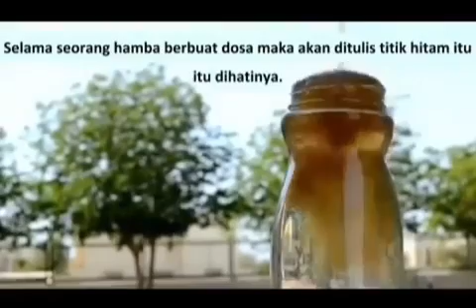ILUSTRASI HATI SEORANG MUKMIN